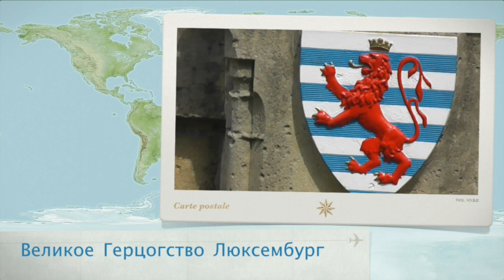Люксембург - мой переезд, (часть2) Elena S.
Я всех приветствую на моем канале "une femme est une femme". Наконец-то я сделала самый долгожданный запрос о Люксембурге. Сегодня вторая часть - о моем переезде.